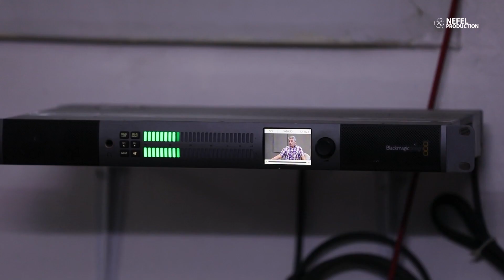Nefel Produksiyon - Rêklam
EM BI HÊVÎNE HEMÛ ABONEYÊN ME DERBASÊ KANALA NÛ BIBIN.
BIŞOPÎNIN Û BIDIN ŞOPANDIN...

Nefel Produksiyon prepares programs, documentaries and documentaries on cultural, social, historical and political issues in West Kurdistan in different dialects of the Kurdish language!

Follow us too and stay informed from the Rojava!

Lînkên malperên me, hun dikarin li ser van lînkan me bişopînin û bidine şopandin.